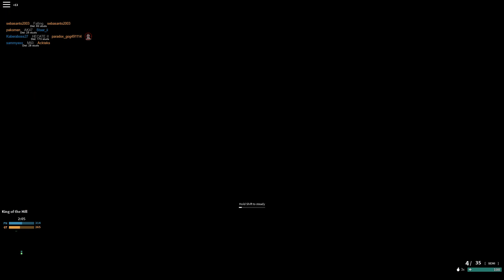XERC19 (Accepted!) and TEAMITSPRING (Read Desc)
Kabe's XERC19 and TEAMITSPRING RC

OPEN

So u may have seen that there were old clips and reason is school and exams.